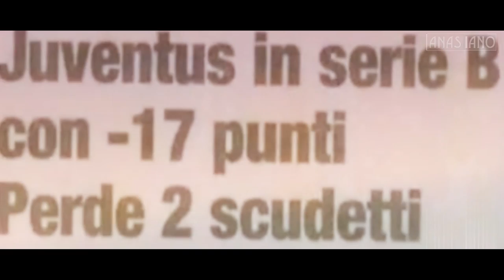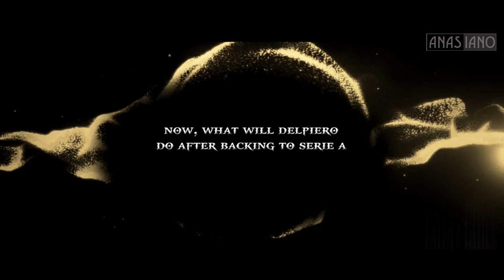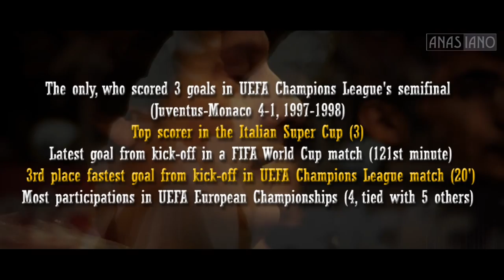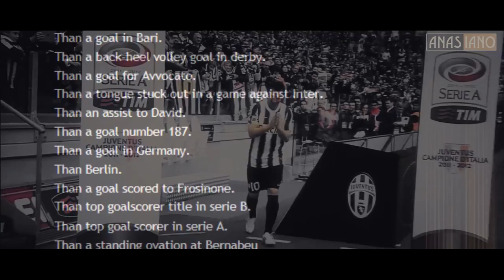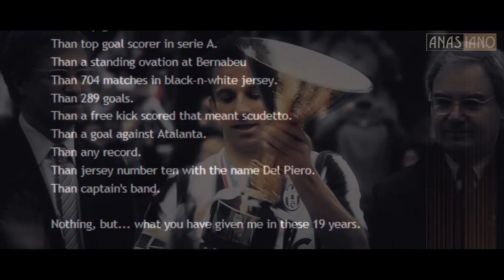Alessandro Del Piero - The Movie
songs in order:

Forces of Destiny - Two Steps From Hell

Orchard of Mines-Globus

Festival - Sigur Rós

The Reluctant Warrior - Immediate

Emerge - Kpm Music